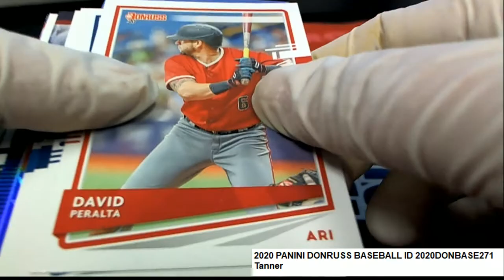2020 PANINI DONRUSS BASEBALL Tanner's Rip ID 2020DONBASE271